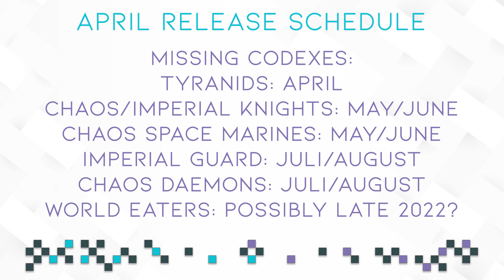Let's Talk About GW's April Release Schedule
Burnt Toaster · StreamBeats by Harris Heller
Arcade

Take My Pulse · StreamBeats by Harris Heller
Breaker